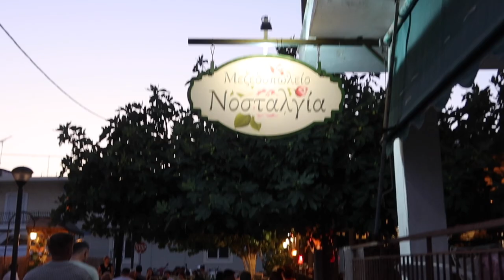THE MOST BEAUTIFUL HOTEL IN ATHENS | GREECE VLOG 2023 | Olivia Levett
Welcome back to the vlogs guys! I hope you enjoyed this holiday vlog. As promised everything will be linked down below for you:

Bobbi Brown skin tint * OLIVIALEV20 for discount

OUTFITS

Day 3 outfit 2:
Co ord

Pearl earrings